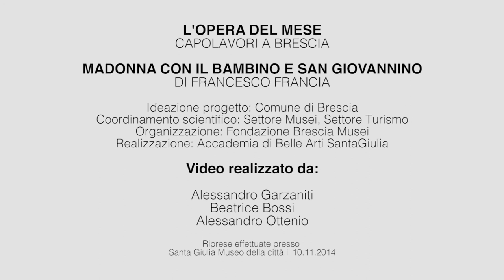Opera del Mese Dicembre 2014: Madonna con il Bambino e San Giovannino di Francesco Francia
Opera del Mese di Dicembre 2014

Opera del Mese di Dicembre
"MADONNA CON IL BAMBINO E S. GIOVANNINO"
di Francesco Francia

Raccontano l'opera: Andrei Bliznukov, storico dell’arte e
Roberta D’Adda, storica dell’arte, Fondazione Brescia Musei.

Riprese effettuate presso Santa Giulia Museo della Città il 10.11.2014